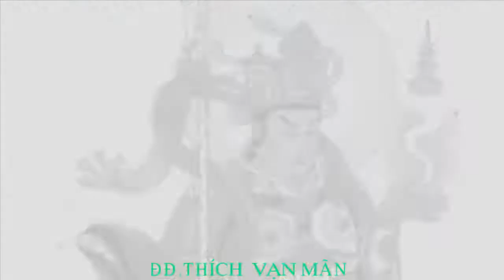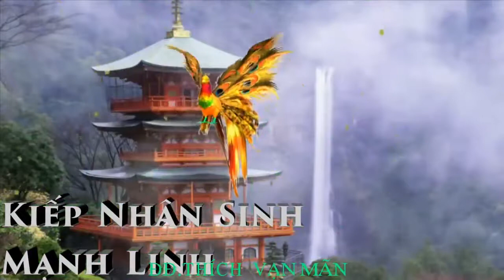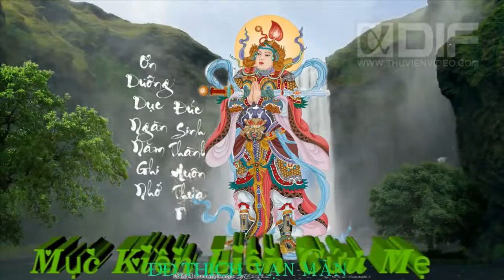BUDDHA MUSIC BEST OF